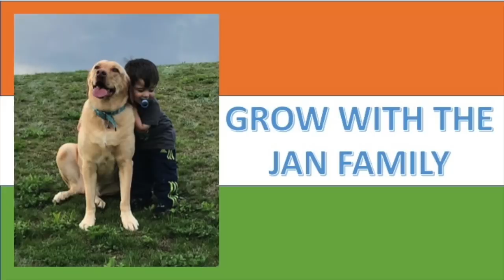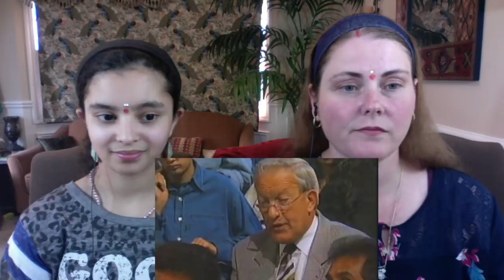PM'S NARENDRA MODI Vs. IMRAN KHAN / MUST WATCH!! / AMERICANS REACTION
This is our reaction on Imran Khan and Narendra Modi's background for leading a country. Hope you like our reaction.